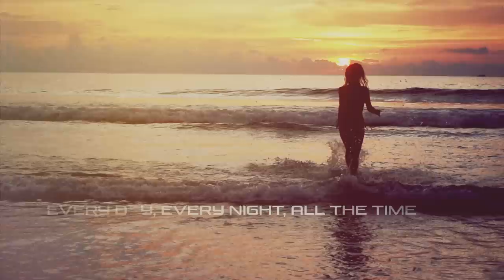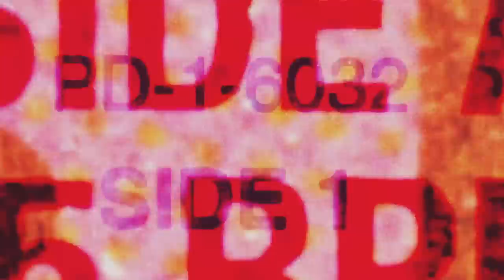Syn Cole - Horizon 83 (Lyric Video)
Horizon is a retrofuturistic fantasy-city that inspired me when I wrote these funky guitar melodies here. Let me know what you think! 😎